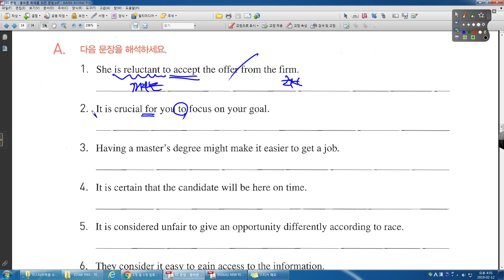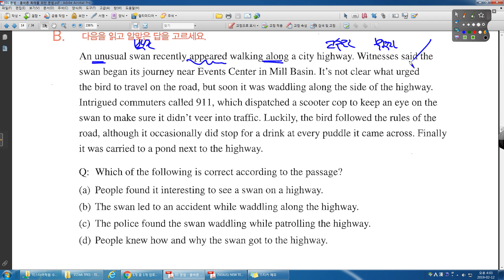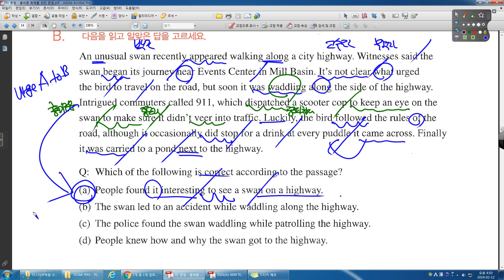TEPS READING 300 문법편 UNIT 06 명사로 온 to부정사